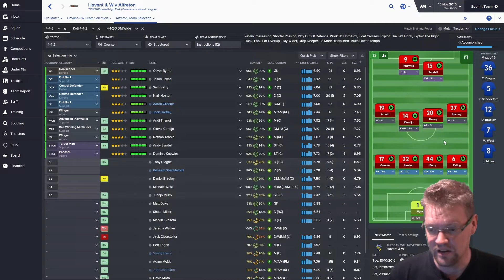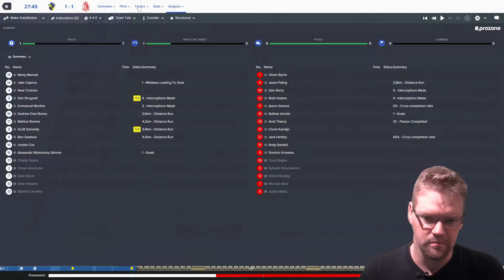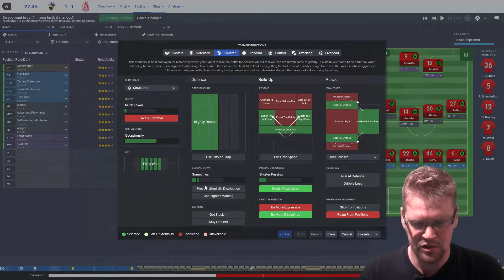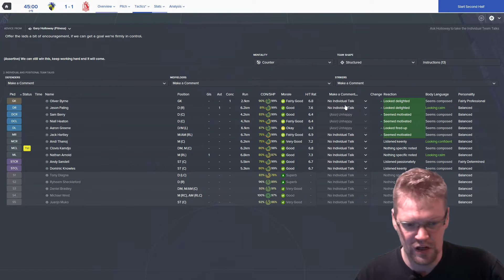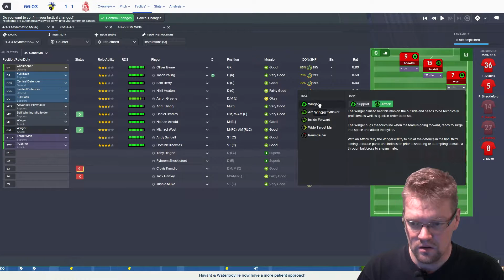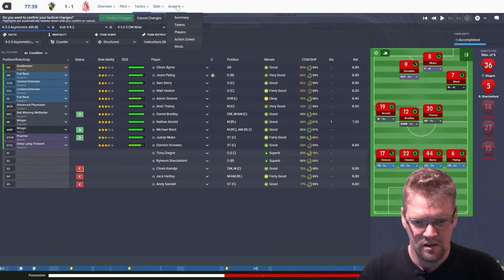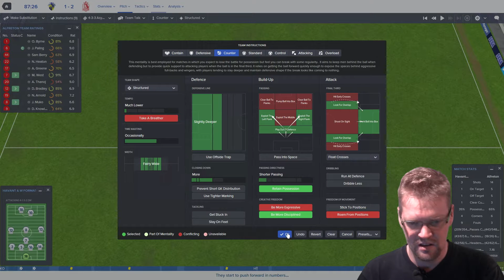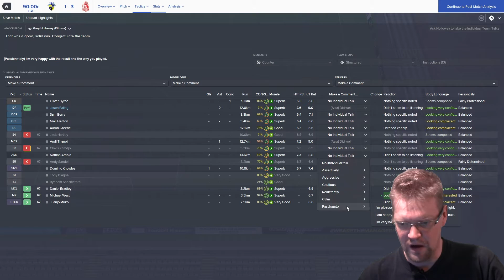Alfreton FC - Mutasarjasta ylöspäin - Kausi 2 jakso 8 - Football Manager 2016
Alfreton FC:n toinen kausi on noin puolivälissä. Tässä jaksossa nähdään "livepeli" Havant & Waterloovillea vastaan!